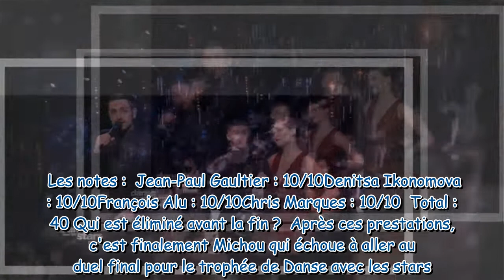Danse avec les stars 2021 : Michou échoue aux portes de la finale !